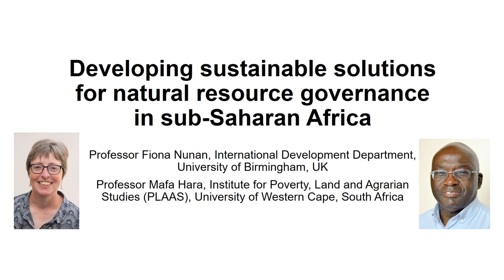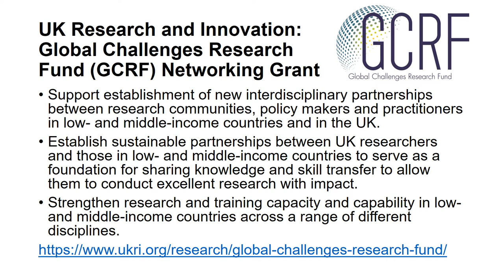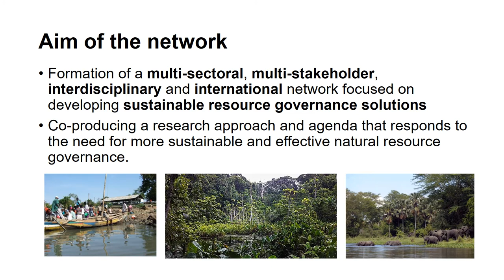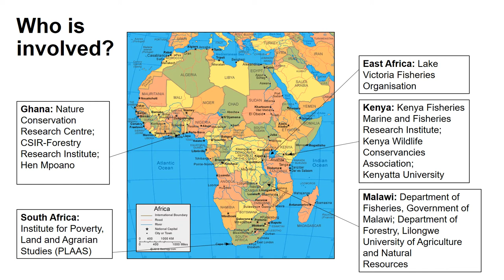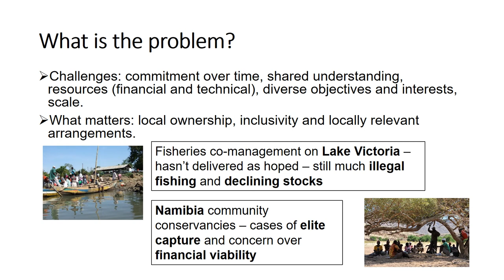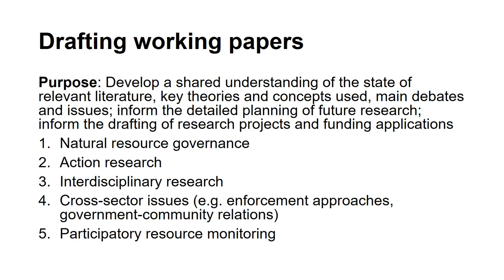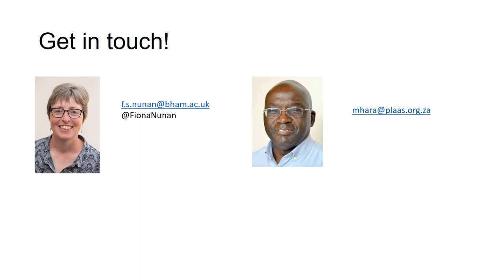Developing sustainable solutions for natural resource governance in sub-Saharan Africa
Developing sustainable solutions for natural resource governance in sub-Saharan Africa with Professor Fiona Nunan, International Development Department, University of Birmingham, UK and Professor Mafa Hara, Institute for Poverty, Land and Agrarian Studies (PLAAS), University of Western Cape, South Africa